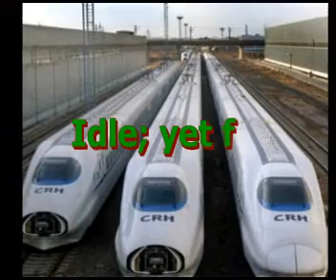28. Idle, yet fun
Poem n video by pal. Life has become routine n too fast.  People no more live n are just moving blind.  Enjoy your moments. "Same building, same flat
Of course, what's your problem!
He is my son, elder said
We just have some fun"